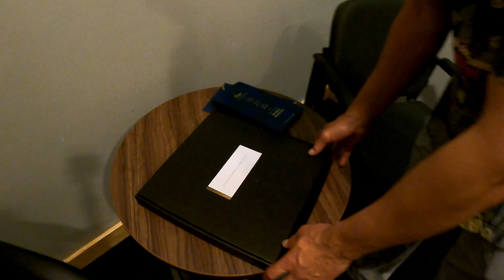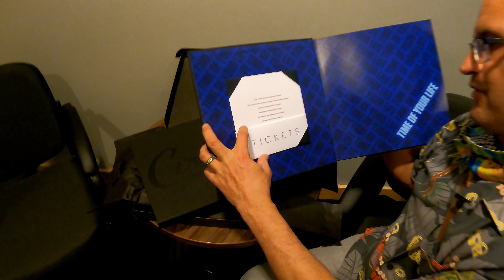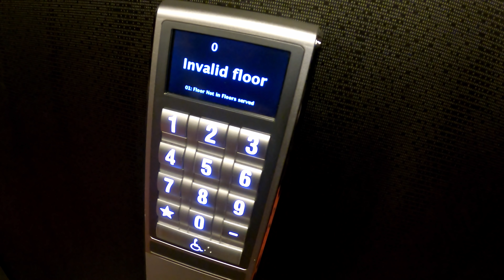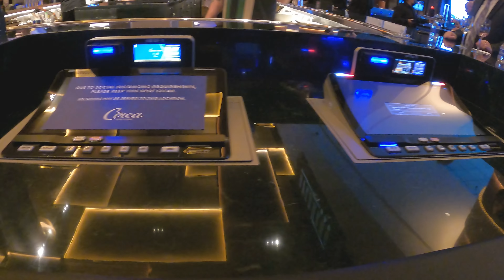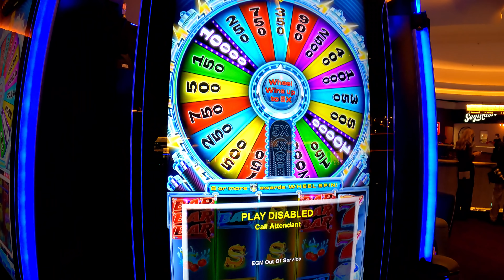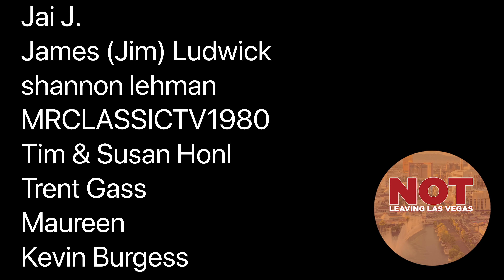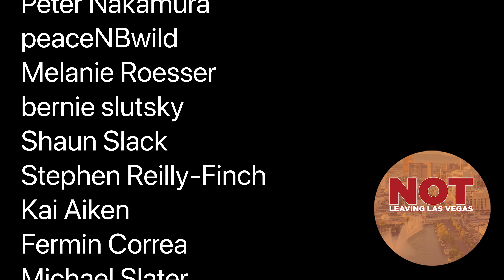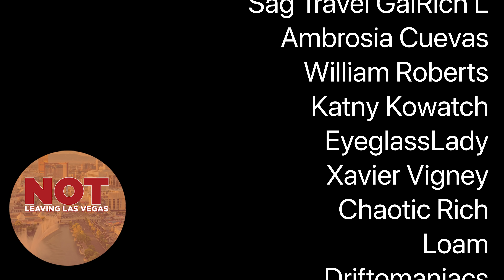Circa Las Vegas Review - EXCLUSIVE VIP Black Tie Walkthrough of Circa Las Vegas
This is a Circa Las Vegas Review, but not just any review. We went to the EXCLUSIVE VIP Black Tie Grand Opening of Circa Las Vegas, and this is what we saw!

That is very nice of you
Steven Campbell
7835 south rainbow Blvd #4-194
Las Vegas NV
89139